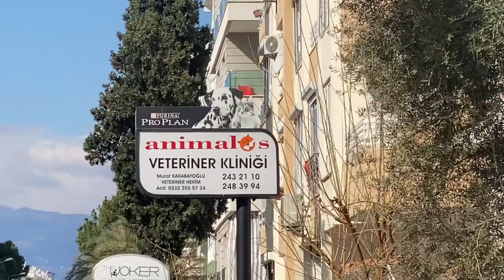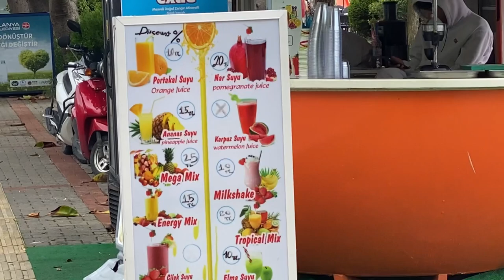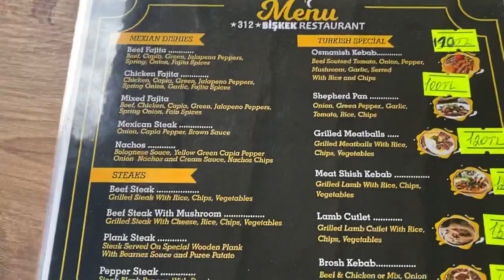Unveiling Alanya, Turkey: First Impressions & Travel Tips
In today's video focus on unveiling Alanya, Turkey and give you our first impressions & tips. We relocated from Antalya Turkey to Alanya Turkey. Alanya is said to be a smaller version of Antalya and is a popular location for international expats, and tourists alike. We'll be spending a month living an expat lifestyle in Alanya to see if it's worth consideration for retirees, expats, nomads, and investors. Alanya Turkey is just two hours from Antalya and has a population of about 150,000, with a focus on attracting tourists, expats, and investors. The city of Antalya is a bustling beach city of 2,500,000, which is a popular tourist destination, as well as a year round favorite Expat location.  Antalya offers a great quality of life for an American Expat, rich in history and popular beaches. .

The average US Retiree on Social Security receives $1,550 a month, and a couple on Social Security receives over $2,500 a month.  A US Expat living on Social Security can expect a great standard of living in Turkey when compared to the living costs in the US.

Currently Turkey is a tremendous value for Expats with income from abroad.

We will make a commission on these links, your rates are not impacted.

If you are interested in our travel luggage here is the suitcase we call Big Blue

Here is our Grey suitcase

Dog backpack